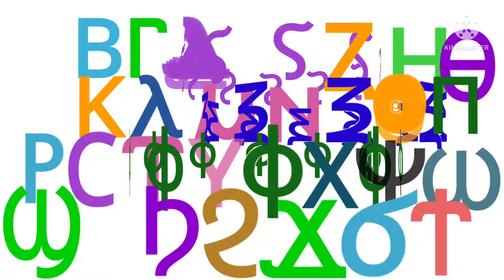Coptic dance kinemaster